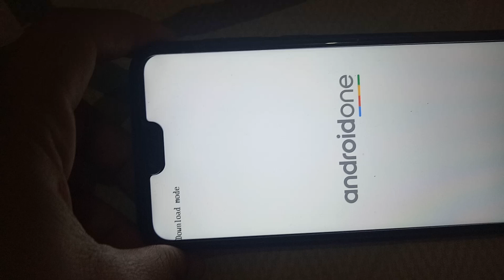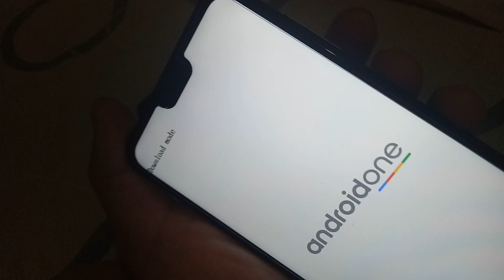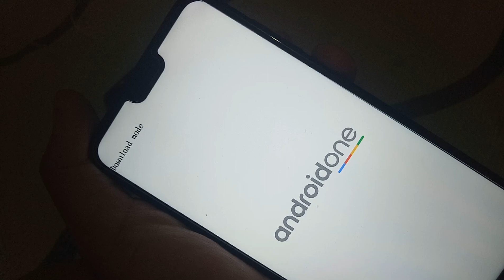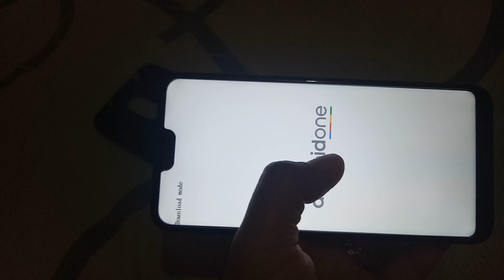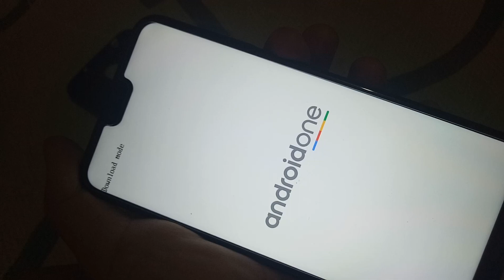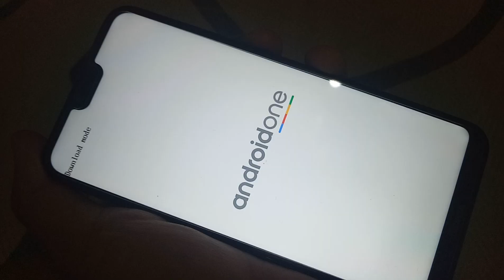Download mode/ androidone// nokia6.1plus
I am having a problem with my phone since monday.it is in download mode since then.i need some assistance to put it back so i can use it again.i did try many things and even went on to a technician but nothing happens.please help me to find who can make it work